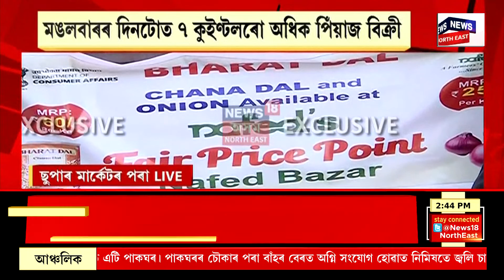Assamese News | গাওঁ চহৰ জিলাৰ খবৰ : ধাৰাবাহিক বাতৰিৰ পিছতে মহানগৰীত ২৫টকাৰ দৰত বিক্ৰী পিঁয়াজ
0:00 Intro
2:48 পিঁয়াজৰ সলনি পাঁচফোৰণ খাওক